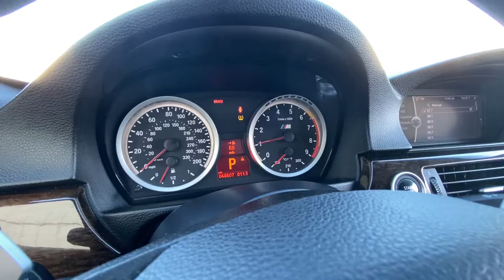2009 BMW M3 Coupe Start Up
2009 BMW M3 Coupe Start Up @Velocevaluations